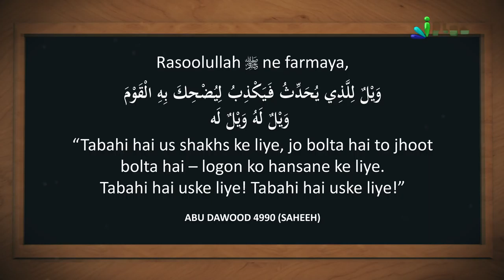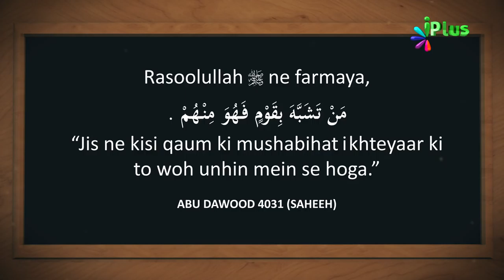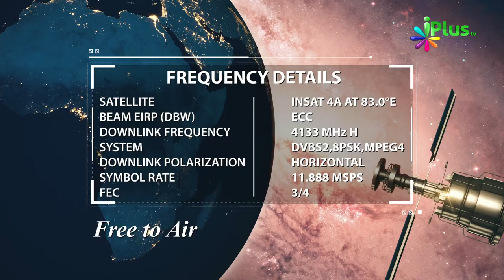Answer Aur Tafseel Wa Daleel & Winner Name- Islamic Quiz - Aaj Ka Sawal 31 - iPlus TV